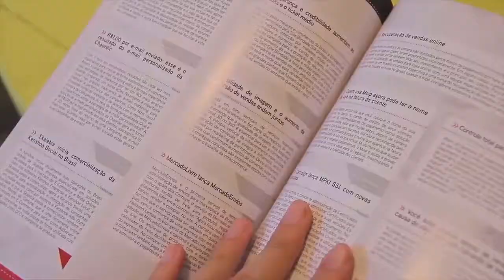Expo Fórum Digitalks 2019 em PORTUGAL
20 e 21 de março de 2019

COMPARTILHE CONHECIMENTO. ;)